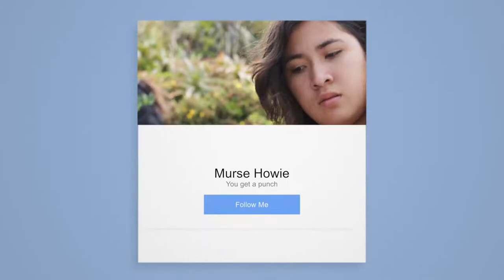PICOT Presentation: Why Nurses Get Attacked by Patients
Getting ready to do an evidence based PICOT presentation for my scientific writing class. I know that I lick my lips too much and need to enunciate more. Hopefully this will come with practice. Let me know if you have suggestions.

Sections:
INTRO/BACKGROUND
HIERARCHY of EVIDENCE
KEY FINDINGS
CLINICAL IMPLICATIONS
BARRIERS
BIOETHICS
MEASURABLE OUTCOMES
SUMMARY

References:
Adams, J., Roddy, A., Knowles, A., Ashworth, J., & Irons, G. (2013). Assessing the effectiveness of clinical education to reduce the frequency and recurrence of workplace violence. Australian Journal of Advanced Nursing.

Adib, S., Al-Shatti, A., Kamal, S., El-Gerges, N., and Al-Raqem, M. (2002). Violence against nurses in healthcare facilities in Kuwait. International Journal of Nursing Studies, 39(3), 469-478.
Angland, S., Dowling, M., & Casey, D. (2014). Nurses’ perceptions of the factors which cause violence and aggression in the emergency department: A qualitative study. International
Emergency Nursing, 22(3), 134-139. doi:10.1016/j.ienj.2013.09.005
Beauchamp T, Childress J. Principles of Biomedical Ethics, 7th ed. New York: Oxford University Press, 2013.

Bureau of Labor Statistics (BLS). (2007).

Chapman, R., Perry, L., Styles, I., & Combs, S. (2009). Predicting patient aggression against nurses in all hospital areas. British Journal Of Nursing, 18(8), 476-483.

Copeland, D., and Henry, M. (2017). Workplace violence and perceptions of safety among emergency department staff members: experiences, expectations, tolerance, reporting, and recommendations. Journal of Trauma Nursing 24(2).

Fafliora, E., Bampalis, V., Zarlas, G., Sturaitis, P., Lianas, D., & Mantzouranis, G. (2014). Workplace violence against nurses in three different Greek healthcare settings. IOS Press, 53, 551-560.
Gabor, D., Catlet, C., Kubit, J., Hsieh, Y. (2012). Hospital-based shootings in the United States: 2000 to 2011. Annals of Emergency Medicine 60(6), 790-798.

Gates, D. M., Gillespie, G. L., & Succop, P. (2011). Violence Against Nurses and its Impact on Stress and Productivity. Nursing Economic$, 29(2), 59-67.

Heckemann, B., Breimaier, H., Halfens, R., Schols, J., Hahn, S. (2016). The participant's perspective: learning from an aggression management training course for nurses. Insights from a qualitative interview study. Scandinavian Journal of Caring Sciences 30, p. 574-585.

Hsieh, H., Hung, Y., Wang, H., Ma, S., & Chang, S. (2016). Factors of resilience in emergency department nurses who have experienced workplace violence in Taiwan. Journal of Nursing Scholarship, 48(1), 23-30.

Intensive Care Unit (ICU) – Thornton: New Grad Training Program. (2017).

Khubchandani, J., Wiblishauser, M., Price, J., Thompson, A. (2011). Graduate psychiatric nurse's training on firearm injury prevention archives of psychiatric nursing, Volume 25(4), p. 245-252

Kvas, A., and Seljak, J. (2015). Sources of workplace violence against nurses. Work, 52, 177-184. IOS Press. doi: 10.3233/WOR-152040

Lefton, C. (2014). The TASERs are coming, the TASERs are coming--conducted electrical weapons: Tools to manage and prevent ED violence? Journal of Emergency Nursing, 40(2), 174-6. doi

Lim, B. (2010). A systematic literature review: managing the aftermath effects of patient's aggression and violence towards nurses. Singapore Nursing Journal, 37(4), 18-24.

Pich, J., Hazelton, M., Sundin, D., & Kable, A. (2010, June). Patient-related violence against emergency department nurses. Nursing and Health Sciences.

Polit, D.F. & Beck, C.T. (2017). Nursing Research. Philadelphia: Wolters Kluwer.

Solorzano, A. (2016). Managing workplace violence with evidence-based interventions: a literature review

Spector, P. E., Zhou, Z. E., & Che, X. X. (2014, January). Nurse exposure to physical and nonphysical violence, bullying, and sexual harassment: A quantitative review. International Journal of Nursing Studies.

Speroni, K., Fitch, T., Dawson, E., Dugan, L., & Atherton M. (2014). Incidence and cost of nurse workplace violence perpetrated by hospital patients or patient visitors

Workplace Shootings. (2010). Bureau of Labor Statistics (BLS). Fatality data are from the Census of Fatal Occupational Injuries.